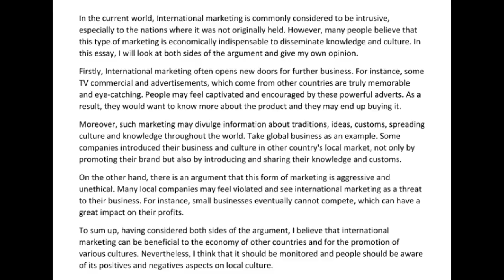Great essay Ruben! Let us help you improve!